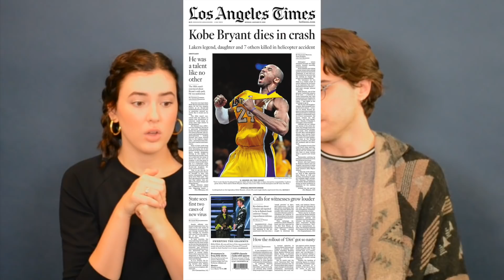Reflecting on the Year 2020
Hello and welcome to the end of 2020!

We thought it would be a good idea to really recap this year by talking about our best and worst of 2020!